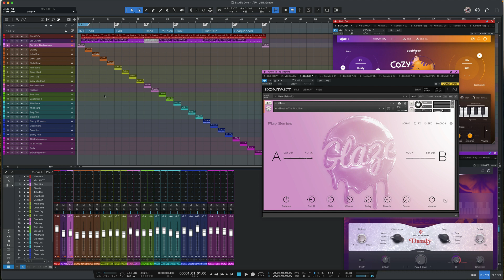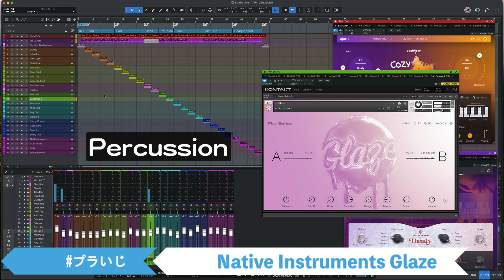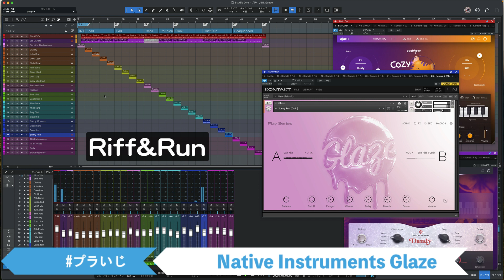Native Instruments Glaze Preset DEMO (No Talk)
Native Instruments Glaze　PlayシリーズGlazeのプリセットデモです

以下NIサイトより

伝説的なエンジニアとのコラボレーションにより設計された、ポップミュージック、ヒップホップ、R&Bにみられる艶のある高光沢のボーカルを提供するボーカル音源

ポップス、ヒップホップ、R&Bなど、様々なジャンルに対応する多彩なボーカル
ボーカルチョップに音階をつけて自然なサウンドのシーケンスを作成可能
ボーカルリック、スタックコード、ベースやパッドサウンドを含む148のプリセット、独自プリセット作成も可能
Play Seriesは、直感的なインターフェイスで、優れたサウンドのプリセットとリアルタイムコントロールを実現